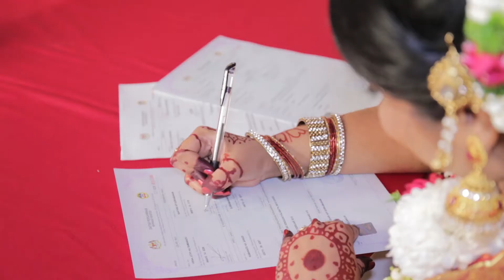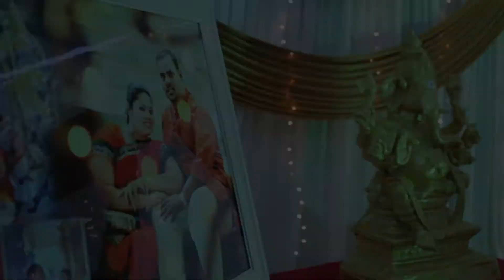Vikna Jothy & Nathini, Wedding & Reception HIGHLIGHTS